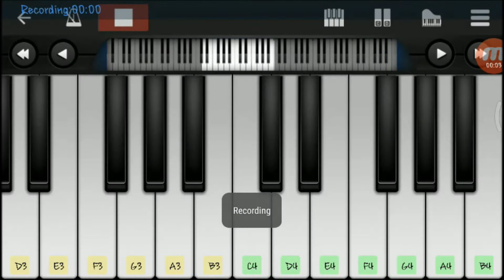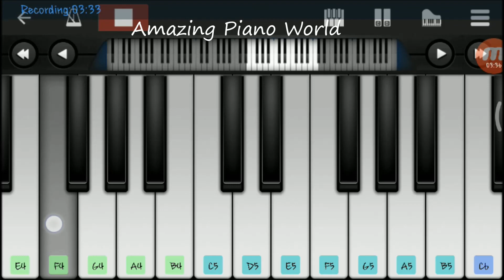Alan Walker - Faded Easy mobile piano tutorial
Alan Walker FADED song on mobile piano ( Perfect piano)  app

Performed by DeEp RaUt
Song demands to play by Vihar Patel

Easy piano tutorial with notes